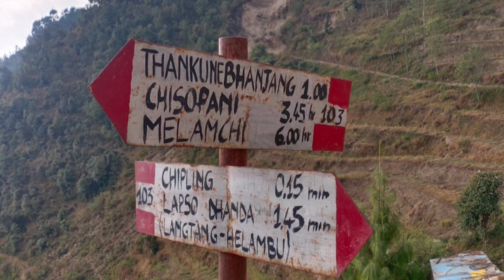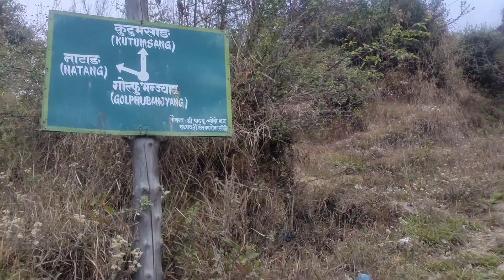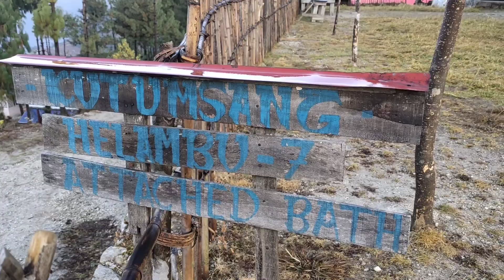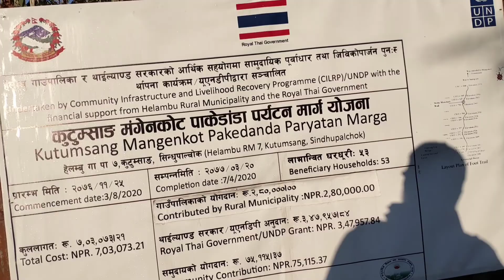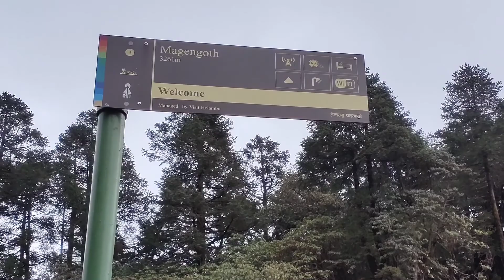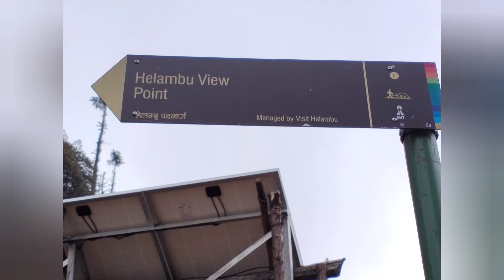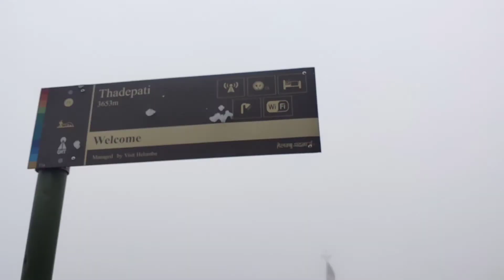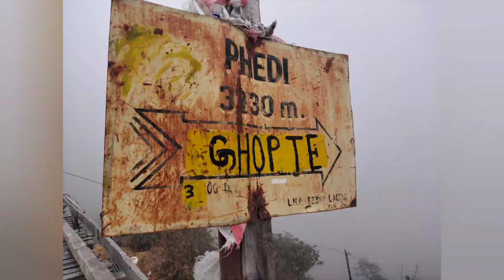gosaikunda trek from sundarijal